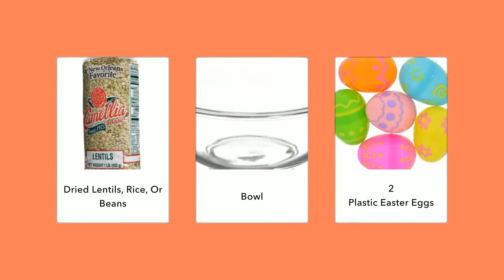Make Maracas With Easter Eggs!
Before you stow away your Easter decorations, save a few of those plastic eggs for a fun DIY with the kids! Make Easter Egg Maracas and have a parade!

• Instagram.com/wecraftsocialco
• Facebook.com/wecraftsocial